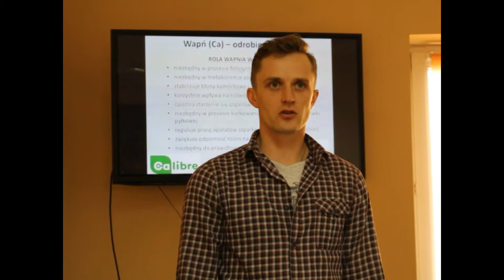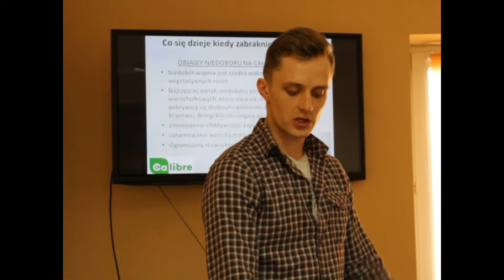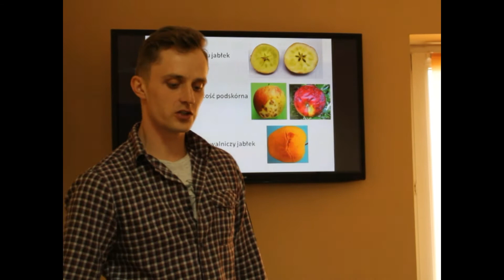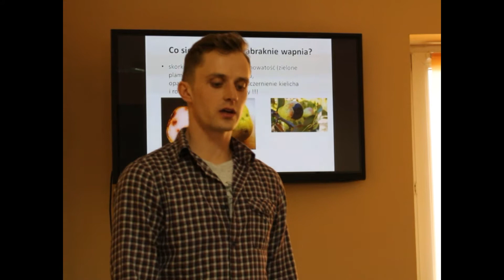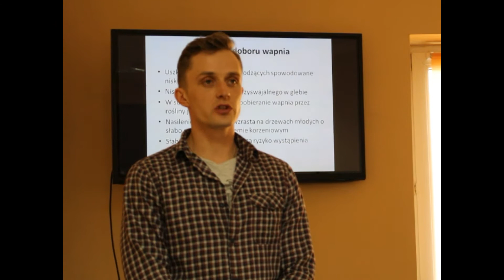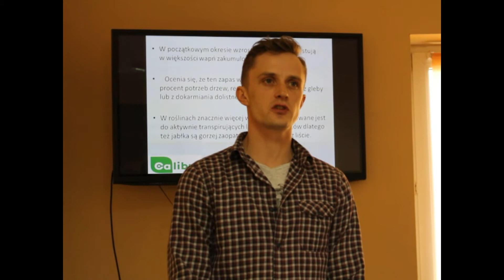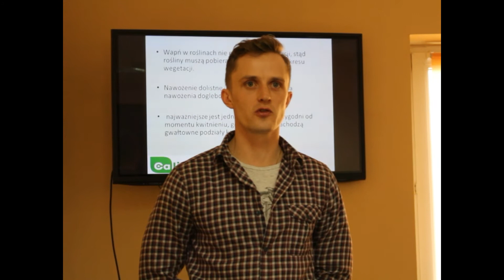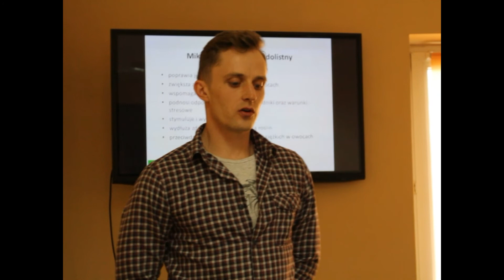Wapń – im wcześniej tym lepiej, Adrian Piotrowski